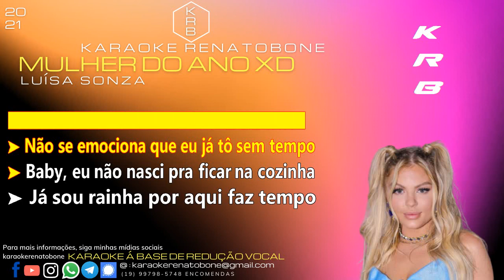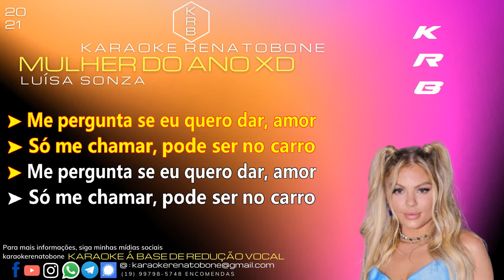MULHER DO ANO XD - LUÍSA SONZA - KARAOKE PLAYBACK INSTRUMENTAL